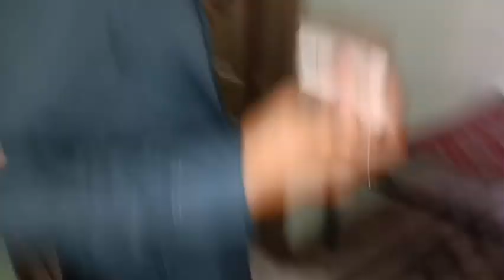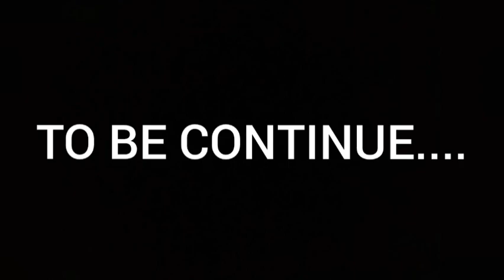Eid Mubarak Everyone 🫂☺️♥️✨ | Part one ✨Got gift form Subscribers😯😯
Eid Mubarak
Eid vlog
See You Soon, InshaAllah in next video..